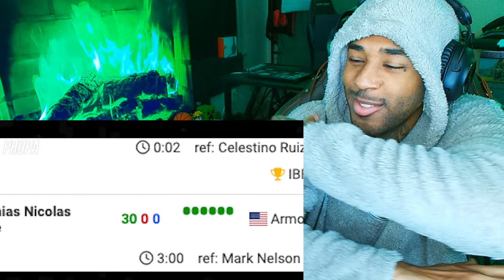Subriel Matías - The Most Dangerous Boxer In The World | MARILYNSHEROIN Reaction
follow all of these or i will disappear